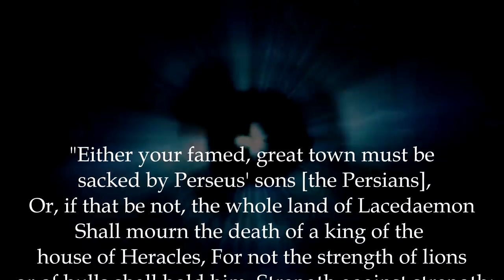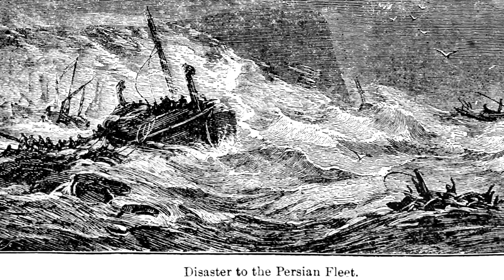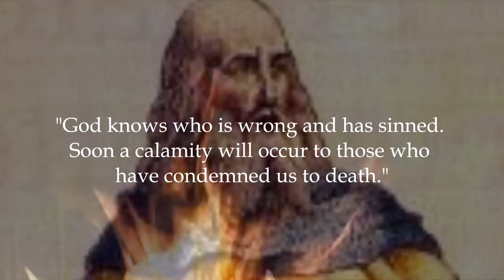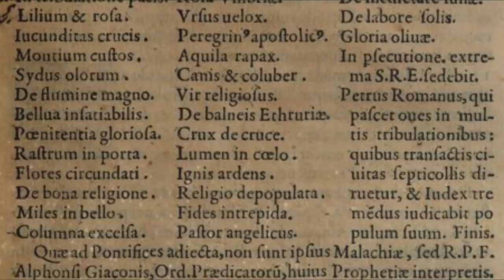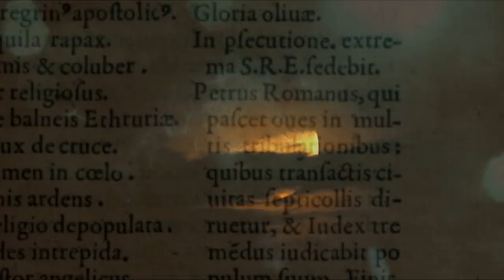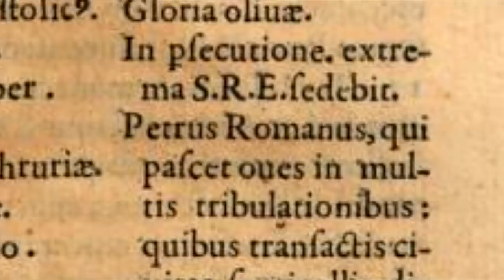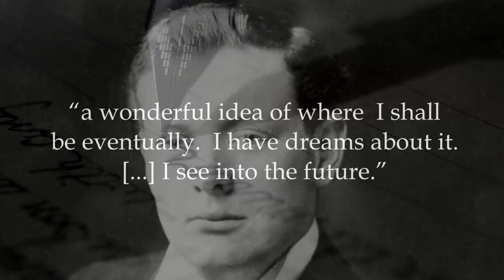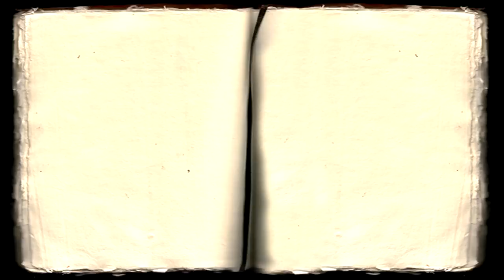5 Incredible Historical Predictions That Came True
Whether it be to aid in the navigation of phenomenal moments in history, or merely to reveal what our ultimate fate may be, the ability to predict the future is a gift that we all crave at some point in our lives. For most of us, precognition is the stuff of fairytales, a magical ability that has no place in a chaotic reality. Yet, at certain times in history it would seem that some people have had strange and inexplicable knowledge of the future, and have prophesied events that have come true.

The following images, videos, sourced via the Wikimedia Commons, have been used according to Creative Commons’ Attribution Licenses: Darius_In_Parse by Darafsh Kaviyani;
(Grecia)_Leonidas_I_de_Esparta by Mbmrock; Thermopylae_panorama_2 by Davide Mauro; Map_of_the_Battle_of_Thermopylae by Davide Mauro; Θερμοπύλες_-_panoramio_(1) by EntaXoyas; 2000px-Bandeira_Templária by Rkcora; Kieler_Hansekogge_2007 by I, VollwertBIT; HPIM3597 by JoJan; Templar_fresco_cornwall_england_simon_brighton by DonaNobisPacem; Festa_Templaria_(Templar_Festival) by Jaimrsilva; Quin_abbey_drab by zoney; Kite_aerial_photo_of_Bolton_Abbey by Dr John Wells; Furness_Abbey_-_geograph.org.uk_-_42919 by David Jackson; Sligo_Cathedral_of_the_Immaculate_Conception_Ambulatory_Window_07_Malachy_2013_09_14 by Andreas F. Borchert; St._Malachy by Patricia Drury; Città_di_Castello_Panorama by Adri08; John_Paul_II_Brazil_1997_3 by José Cruz Abr - Agência Brasil; Pope_Francis_among_the_people_at_St._Peter's_Square_-_12_May_2013 by Edgar Jiménez; Pope_Francis_at_Vargihna by Tânia Rêgo ABr - Agência Brasil; 1st_Earl_of_Halifax_1947 by Yousuf Karsh; “Papal Tiara with silver gems pearls” by MatthiasKabel.

Special thanks to The Department of History, United States Military Academy

Stock Media provided by 6@PublicDomain / Pond5